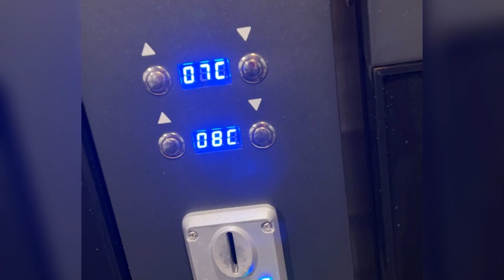RÜDESHEIM und Rüdesheimer Kaffee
Viele Grüße aus Rüdesheim am Rhein

Mit dem 9 € Ticket  fuhren wir nach Rüdesheim
und hatten viel Spass und Freude alles zu erkunden.